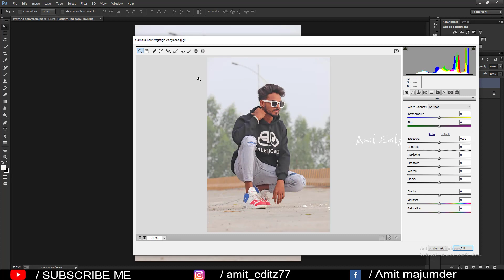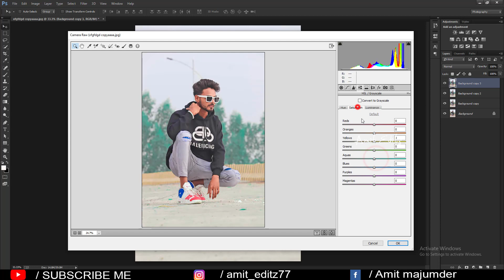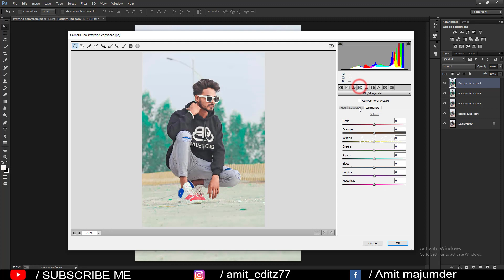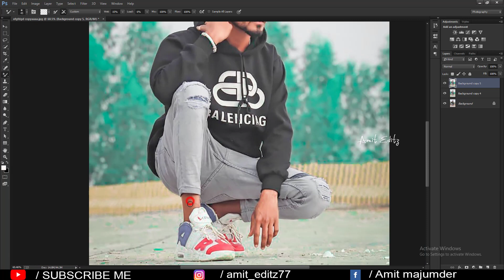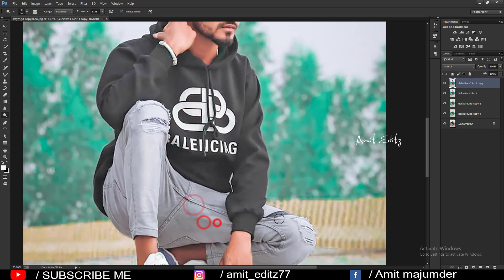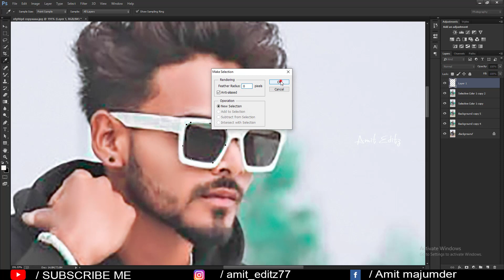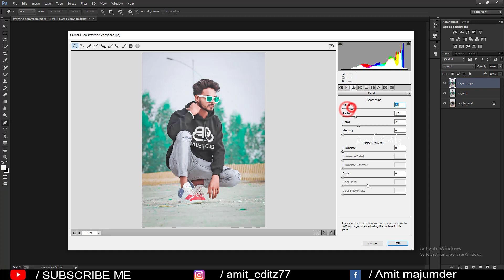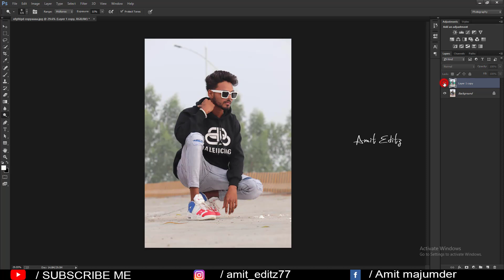Natural photo editing & retouching tutorial in photoshop cc 2021